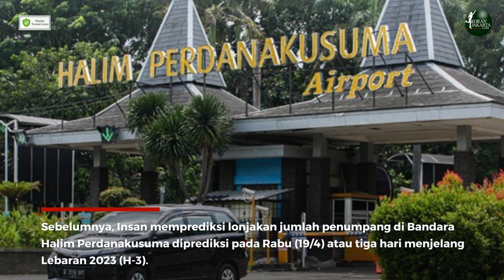Naik! Penumpang di Bandara Halim Perdanakusuma Capai 13 500 orang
Jumlah penumpang di Bandara Udara (Bandara) Halim Perdanakusuma, Jakarta Timur, Rabu atau H-3 Lebaran 2023 mencapai sebanyak 13.500 orang.

"Penumpang pada hari ini mencapai 13.500 yang pada hari-hari sebelumnya hanya sampai 10.000 orang, karena itu kita memperkirakan ini adalah salah satu hari puncak untuk keberangkatan mudik Lebaran tahun ini," ujar Executive General Manager Operation Kolonel Nav Insan Nanjaya kepada ANTARA, Rabu.

Untuk itu, kata dia, diperkirakan akan ada lonjakan penumpang hingga H-1 masa angkutan Lebaran 2023. Adapun penumpang sampai dengan tanggal 21 April 2023 diprediksi mencapai 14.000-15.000 orang.